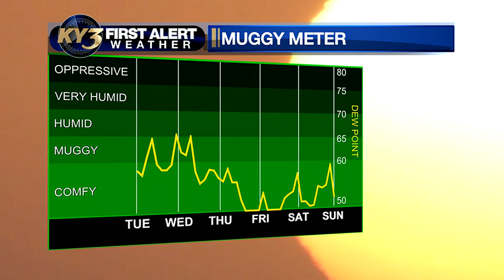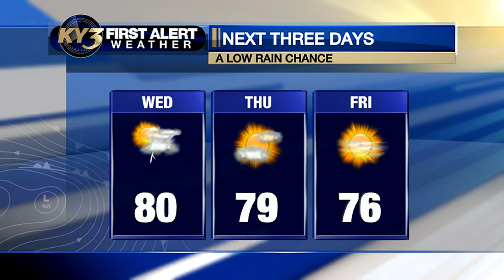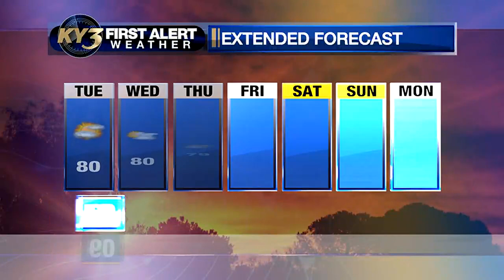Mild temperatures this week with low rain chances